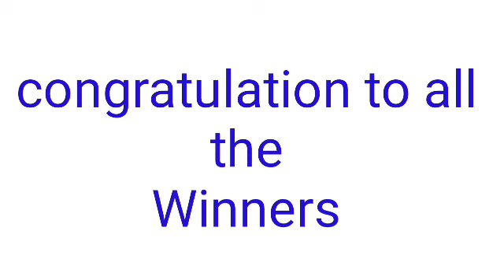STL - QUEZON March 6, 2022 3RD DRAW RESULT